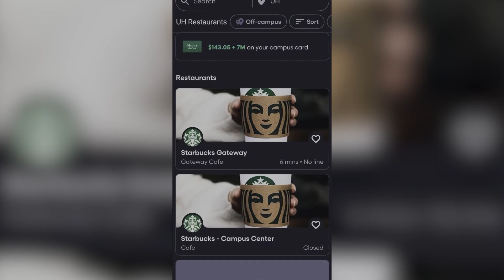New Starbucks at UH Manoa's Gateway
Jan. 31 Starbucks opened a brand new location on University of Hawaii at Manoa's Gateway building.

By: Ka Leo Video Staff Kaylee Nagata